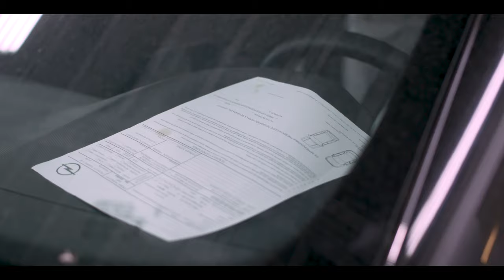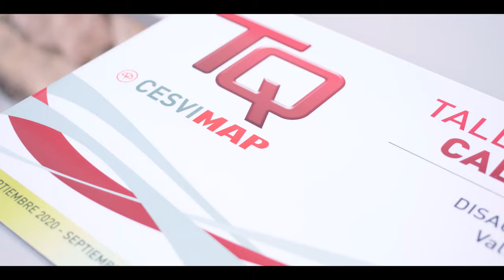Certificación de talleres TQ CESVIMAP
Con la Certificación de Talleres TQ de CESVIMAP te ayudamos a dar respuesta a una demanda del mercado la transparencia. El taller se implica en un proceso de renovación y mejora continua, con el que diferenciarse de la competencia; generando una mayor confianza en los clientes, particulares o corporativos.